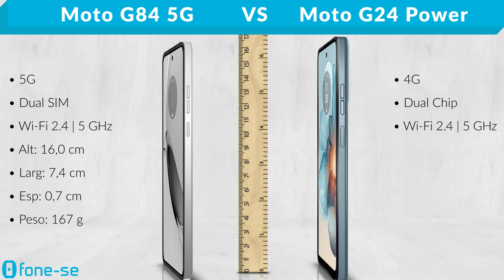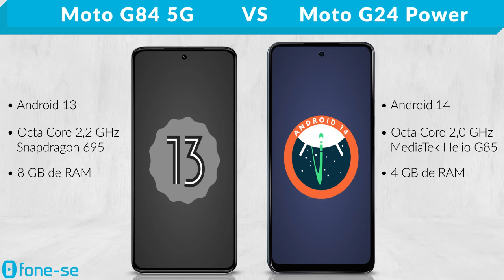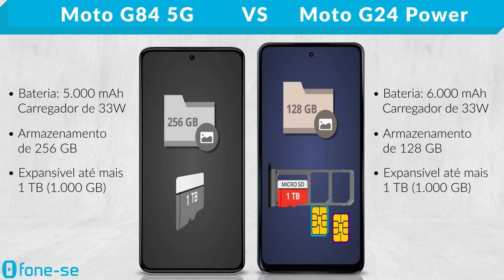Moto G84 5G vs Moto G24 Power (Comparativo & Preços)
Tem de tudo na linha "G" da Motorola. Confira a ficha técnica do Moto G84 5G e do Moto G24 Power, uma comparação de tamanho exclusiva (3D), e muito mais.

(Moto G84 5G)

Pergunta:
Você trocaria internet 5G por 1000 mAh a mais de bateria? Por quê?